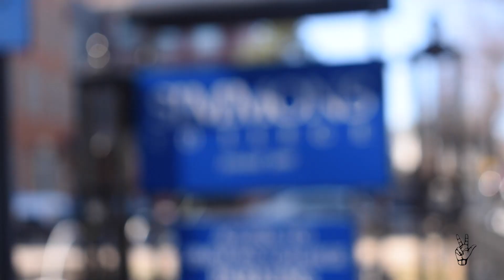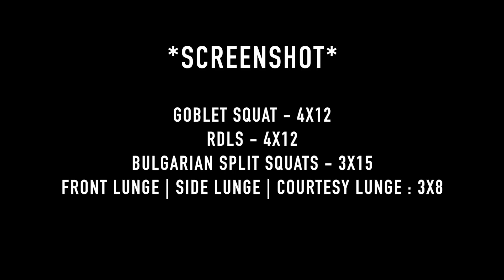WE’VE ALWAYS WANTED TO DO THIS!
Darren and Jonady were invited by sorority Zeta Nu Sigma to present to highschoolers from all over Boston on the importance of a balanced diet and regular exercise while in college, at Simmons College's Youth Symposium and Scholarship Fair. Then they hit the gym and go through a NO MACHINE leg workout that you can do at home!

Camera: Nikon D5500, 18-55 mm lens